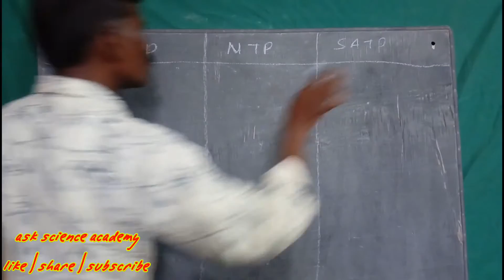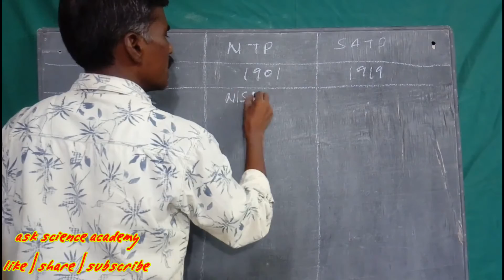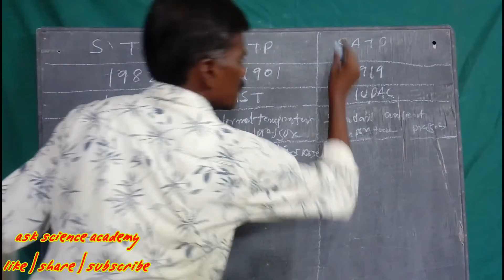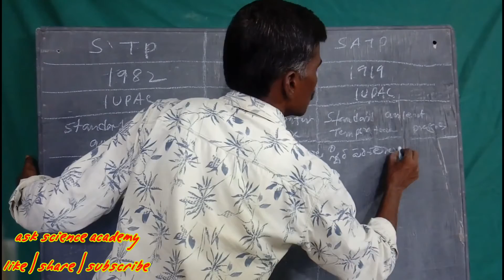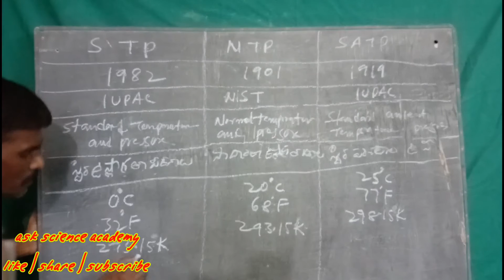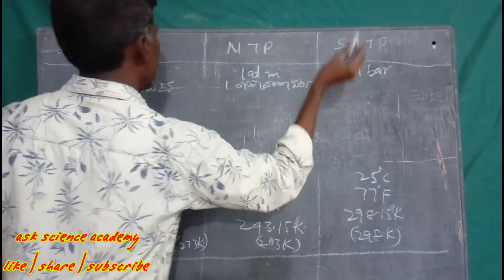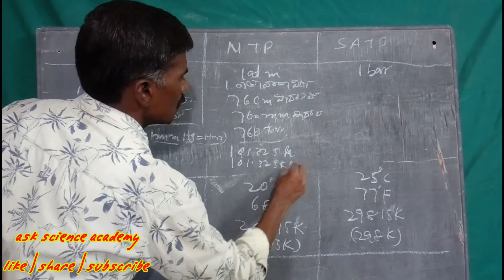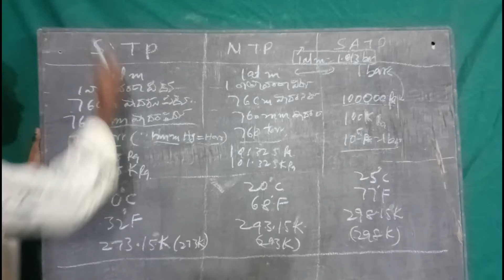What is STP, NTP and SATP In Telugu | Mole Concept | Thermodynamics | Temperature | Pressure |Volume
In this video explain what STP, NTP and SATP Values.
STP = Standard Temperature and Pressure.
NTP = Normal Temperature and Pressure.
SATP = Standard Ambient Temperature and Pressure.